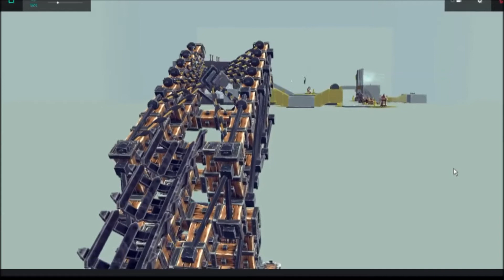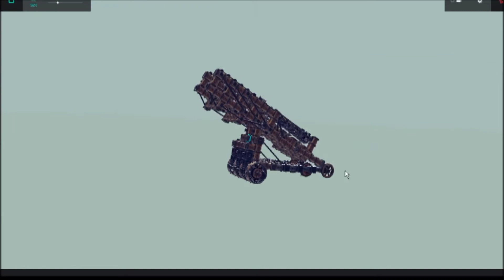Besiege - Another pointless device